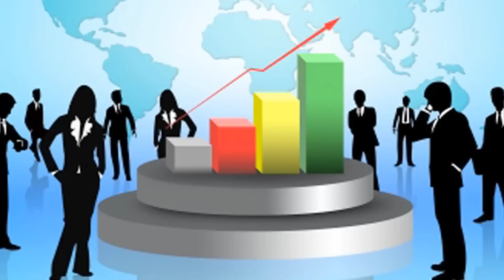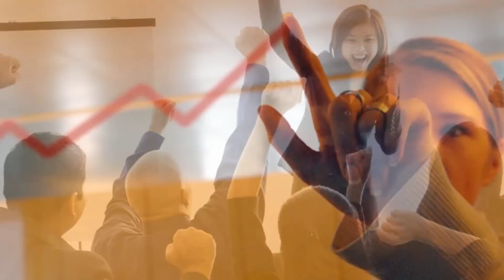Identidad Publica.- Invitada: Lic.Karina Cano Hernández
¡Living Tv Web estrena nuevo programa: Identidad Pública!
En este nuevo programa, Elisa Tagle, entrevista a interesantes personajes de la vida publica como profesionistas, académicos, periodistas, activistas sociales y políticos donde hablarán sobre temas de actualidad con perspectiva de género.